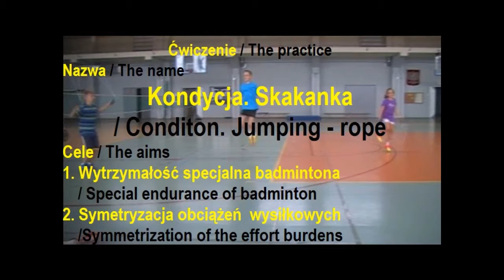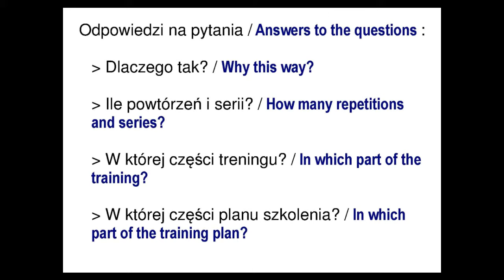K08 Kondycja. Skakanka / Condition. Jumping - rope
Wytrzymałość specjalna badmintona / Special endurance of badminton.
Symetryzacja obciążeń wysiłkowych / Symmetrization of the effort burdens